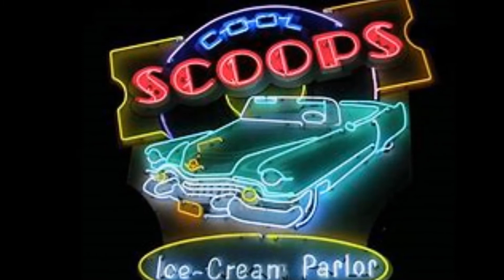The Monotones - Book of Love 1958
The Monotones (Newark, New Jersey)

Personnel :
Charles Patrick (Lead)
Warren Davis (First Tenor)
George Malone (Second Tenor)
Warren Ryanes (Baritone)
Frank Smith (Bass)
John Ryanes (Second Bass)
Biography:

Formed in 1955 in Newark, New Jersey, USA, the Monotones recorded one of the most memorable doo-wop novelty songs of the 50s, ‘Book Of Love’. The sextet had sung in the same church choir as Dionne Warwick and Cissy Houston before forming their own group.

In 1956, they appeared on the Ted Mack’s Amateur Hour television program, singing the Cadillacs’ ‘Zoom’. They won first prize and began to think more seriously about a career in music. Inspired by a television commercial for toothpaste (‘you’ll wonder where the yellow went when you brush your teeth with Pepsodent’), Patrick, Malone and Davis wrote ‘Book Of Love’ to a similar melody.

They recorded it at Bell Studio in New York and it was released on the small Mascot label, a subsidiary of Hull Records. It was then picked up by Argo Records for national distribution and ultimately reached number 5 in the USA. The group was touring when their record entered the charts, and months passed before they had a chance to record a follow-up.

A single called ‘Tom Foolery’ was released but failed to chart. The third, ‘The Legend Of Sleepy Hollow’, was a fine record and is still played on doo-wop radio program today, but it also failed to chart in its own time. After a few more singles, the Monotones gave up, although some of the original members performed under that name in the 90s.